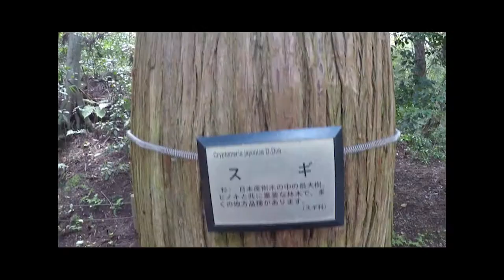Sumo made it for cherry blossom - Narita (Japan) | Travel Vlog #38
Japan - a country I have always wanted to visit.
This time I've went to see a Naritasan Temple and Cherry Blossom in the nearby park - enjoy the video!

Nygma - If You Listen Closely